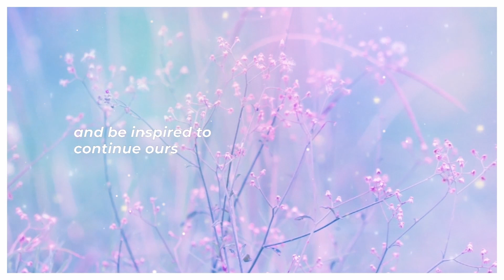She bathed in WHAT?! 🩸 | Awakening Stories #7: Evenah Johnson 🔮🧙‍♀️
Today I’m joined by, Evenah Johnson, a woman who has made it her mission to teach others how to perform REAL magic. Not Hollywood magic, but genuine practices that impact the world around you based on your intentions. She’s an expert in the occult, magic, naturopathy, and spirituality.

She brings a fresh practical perspective to the occult community online. Her podcast The Memyddleton Show explores topics that aren’t always discussed on other podcasts, but are equally as important. In her own words, the insights she brings will make you have a “DNA explosion!” And I cannot wait to dive into that.

We only connected recently but I am very excited to hear what she has to say. We share a similar mission in making our spirituality practical, effective, and grounded.